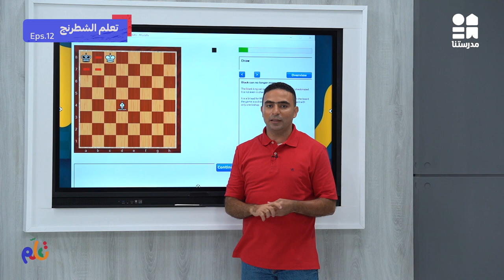الحلقة الثانية عشر - الشطرنج | تعلم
يمكنكم مشاهدة باقي حلقات الكورس حصريًا ومجانًا على تطبيق مدرستنا Plus :
لمستخدمي نظام أندرويد: